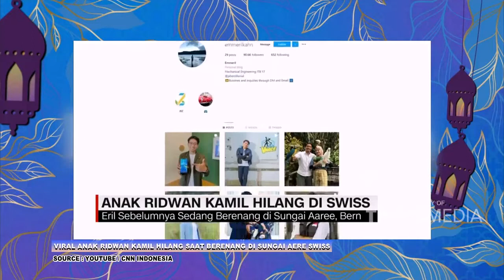Aku Menunggumu Nak | Best Moment IslamItuIndah (31/5/22)